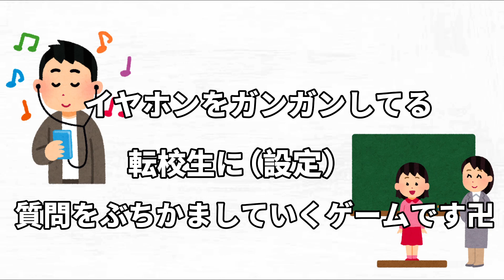【イヤホンガンガン】学校で転校生に質問しまくったら珍回答連発で面白すぎたwwwww